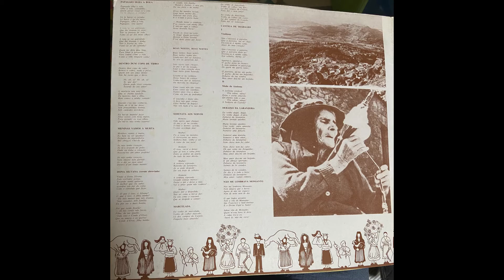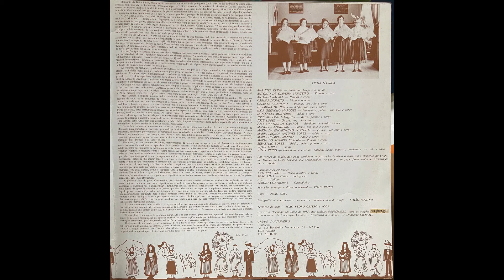Boas noites, boas noites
Cancioneiro - Grupo da Associação Cultural e Recreativa dos Amigos de Monsanto

Cantar ao Adufe - LP - 1985

Obrigado por tudo Vítor Reino.